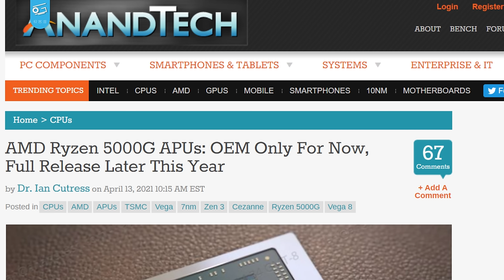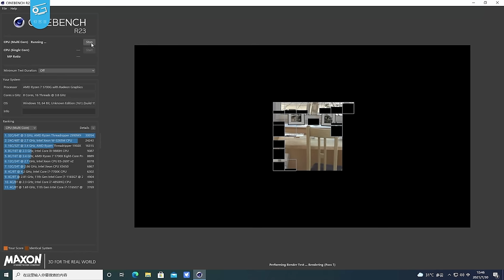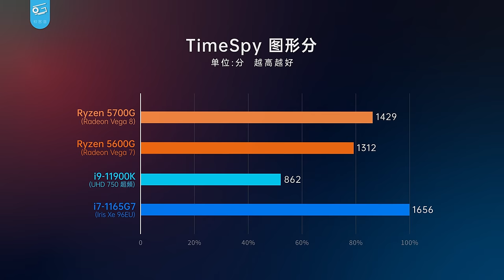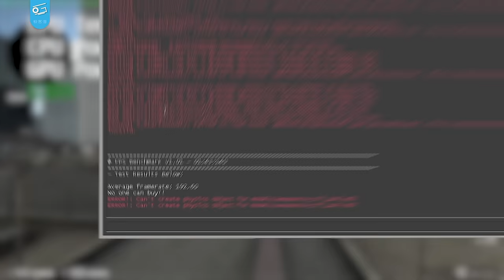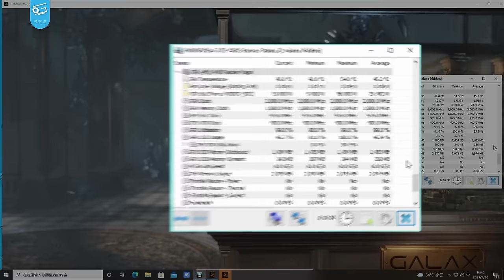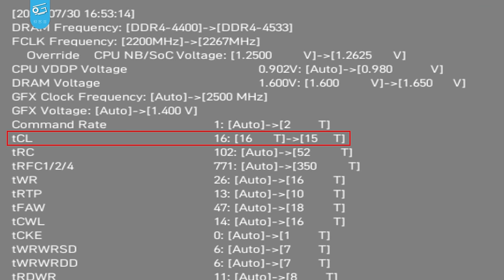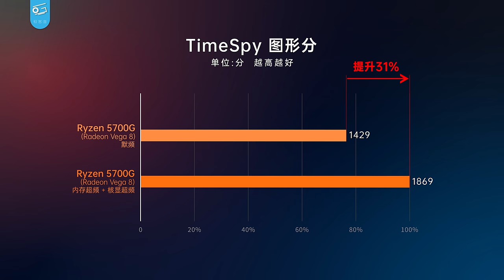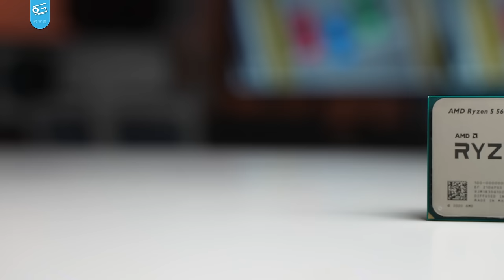Ryzen 5000 APU测试：GCN的绝唱！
今天我们拿到了AMD最新的APU：Ryzen 5700G和5600G，这两个APU可能是最后一代搭载GCN显卡的产品了，这末代GCN核显到底能玩些什么？到底值得购买吗？